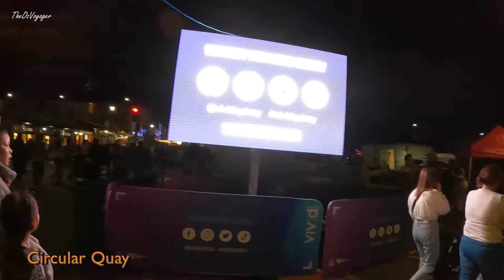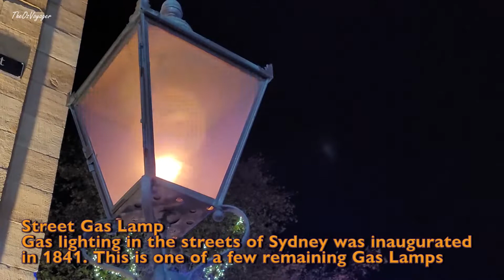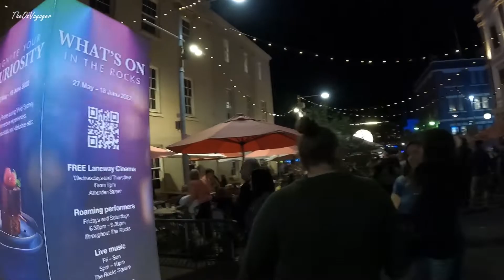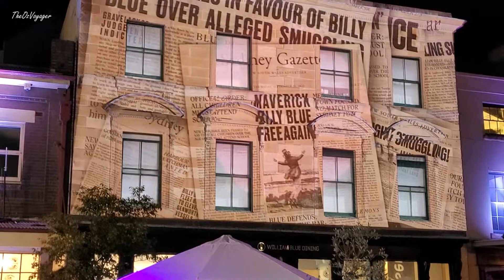VIVID Sydney 2022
Vivid, is an annual festival of light in Sydney Australia.